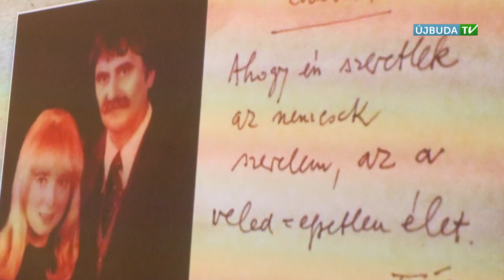KULTURÁLIS KÖRKÉP - Juhász Ferenc költőre emlékezett a Hadik Irodalmi Szalon (2016.01.18.)